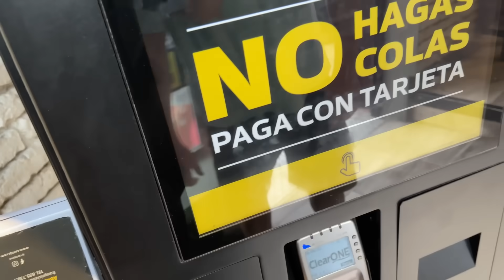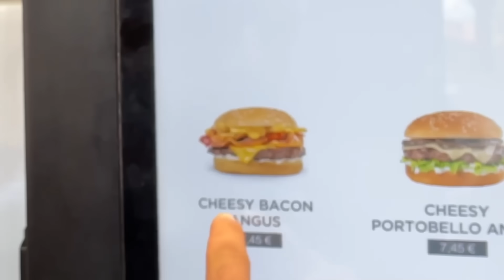COMIENDO en CARL'S JR por PRIMERA VEZ (y creo que la última...) 😡 *con JDalmau*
Hoy visito Carl's Jr por primera vez y probamos sus famosas hamburguesas junto a Dalmau.